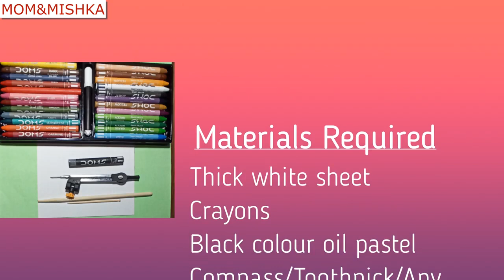Crayon etching art | Crayon etching art technique | Scratch art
Crayon etching art is fun and interesting art technique. It's delightful to see and create. Make your own scratch art boards/sheets using crayons. An easy activity for beginners. Use this technique to make designs and more pictures with other themes. You need a white thick sheet, crayons, black oil pastel, pointed tip object like toothpick.
Hope you enjoy doing this.